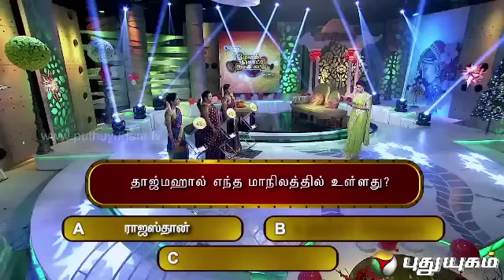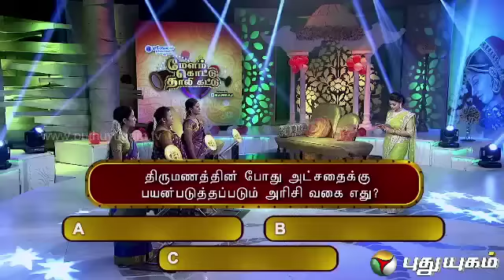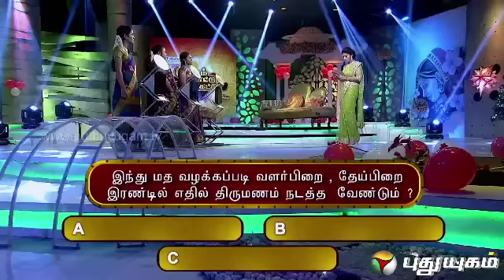Melam Kottu Thali Kattu - Game Show - Episode 18 - Part 1